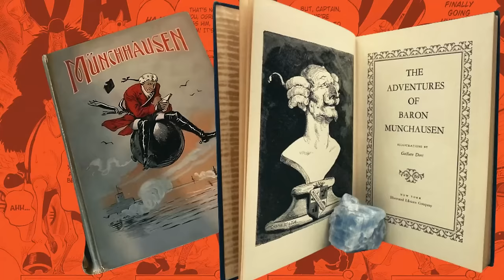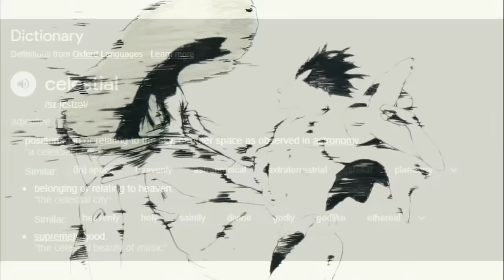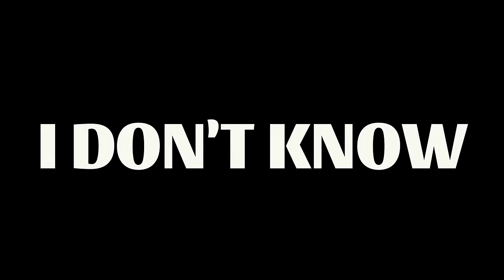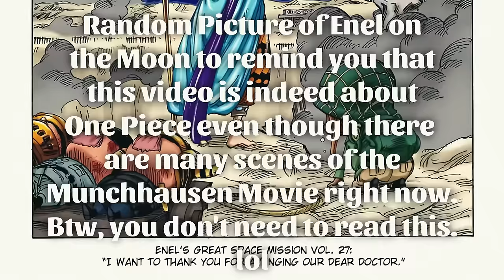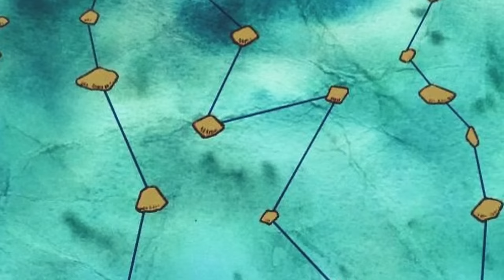Oda's HIDDEN ISLAND of Inspiration - Baron Munchausen One Piece Theory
Oda is a genius, there is no doubt about it, but he is also just human and therefore was inspired by many other media. In this video, I will prove to you how much influence the story of Baron Münchhausen had on One Piece.

Timestamps:
0:00 What is this about?
0:27 He's got the Vision?
0:54 Baron Münchhausen
1:48 The Hollywood Movie
4:51 Watch my Megatheory you will not regret it!
5:02 Celestial Dragons!
5:38 Hiriluk
6:28 Hiruluk knew Roger and Clover
7:31 Coincidences everywhere?
8:00 Blackbeards Crew
8:03 and their abilities
13:01 Turn the World Upside Down
17:06 Roger is Munchausen
17:16 Usopp is Munchausen
17:52 Chopper and the Cherry Blossom
19:05 IMU
19:45 Zoro, Brook and Hell
20:36 the GIANT strawhat
22:03 Endcard